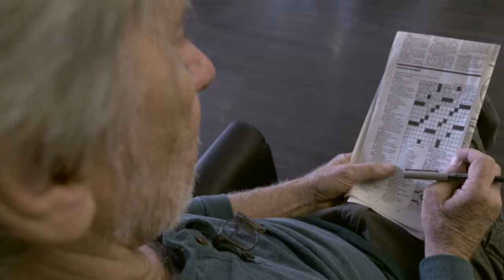Illiterate People Are Twice As Likely To Develop Dementia!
The more education you have could help you ward off dementia as you get older, according to a new study. Veuer's Lenneia Batiste has more.